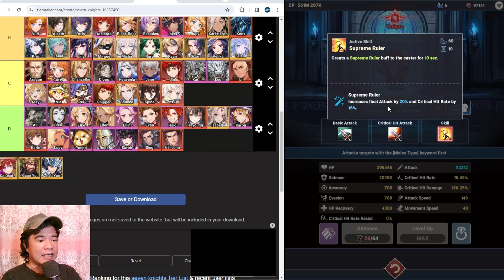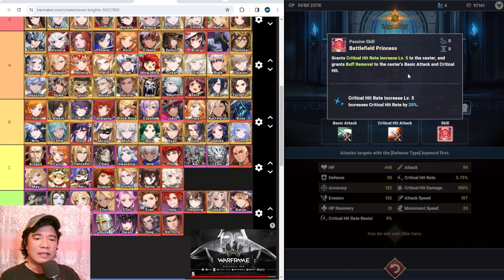🏆Ultimate Tier List: Updated & Unleashed! November Edition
✅ its DAY 73 UPDATED ULTIMATE TIER LIST V4 NOVEMBER 🚀🎮" Seven Knights Idle Adventure!